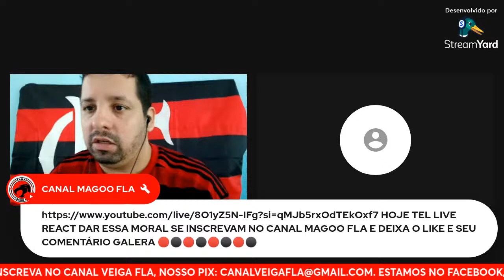PRÉ JOGO - NOVA IGUAÇU X FLAMENGO. FLA CONTRATA CARLINHOS DO NOVA IGUAÇU! E+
➡ CANAL VEIGA FLA - /   @canalveigafla2
➡  Mariano Fla - /  @marianofla1